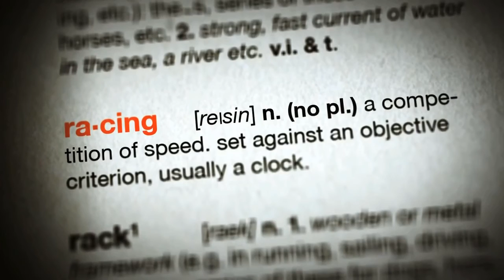gopro cross country Zašovská skála Zašová 27.6.2015 KTM 250 EXC-F Jednotlivci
HD 2 kola na zašovské skále v zašové